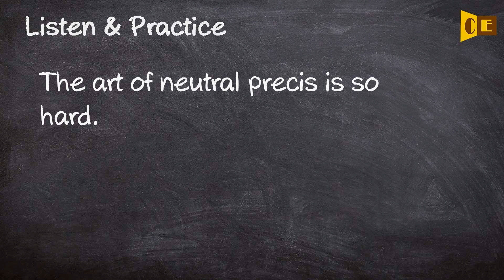Precis Pronunciation, Paraphrase, Listen & Practice